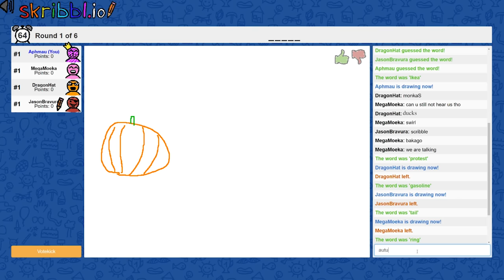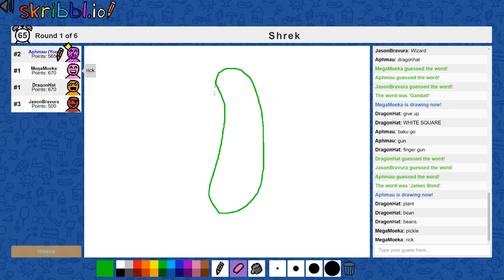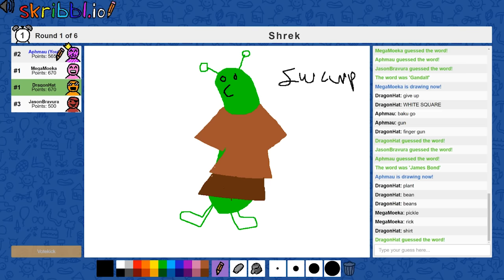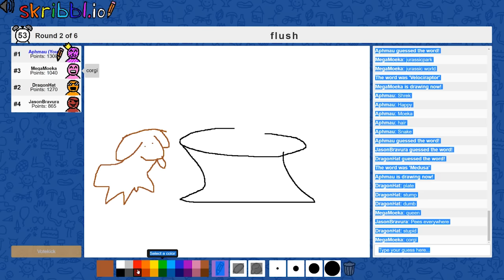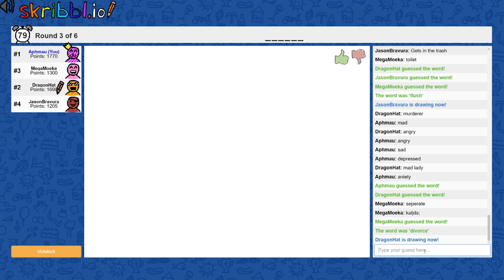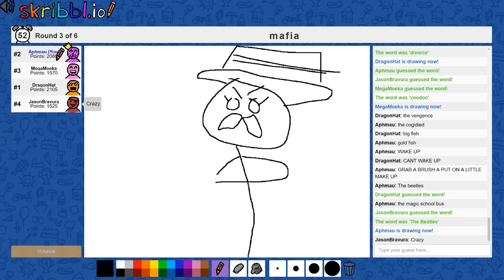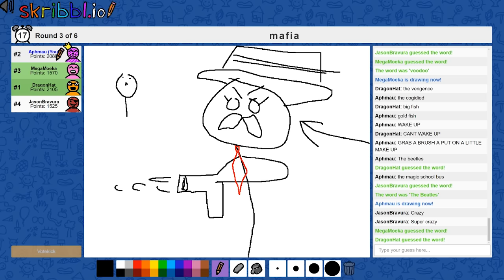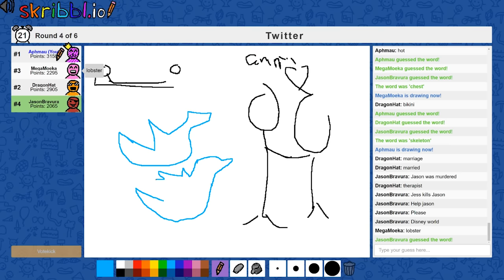Aaron's Masterpiece | Skribbl.io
★ Jess - Smol patoot.